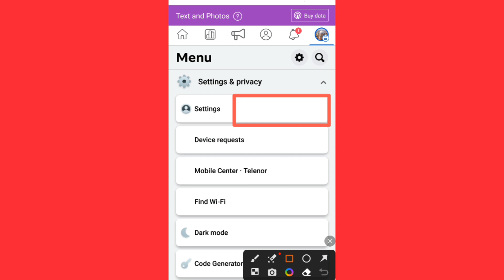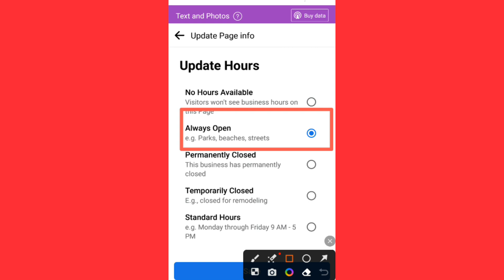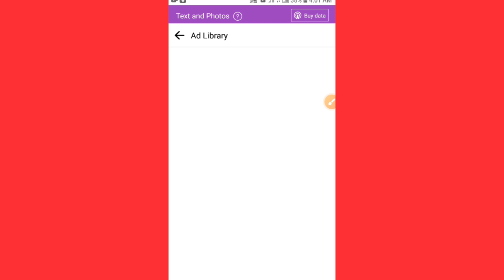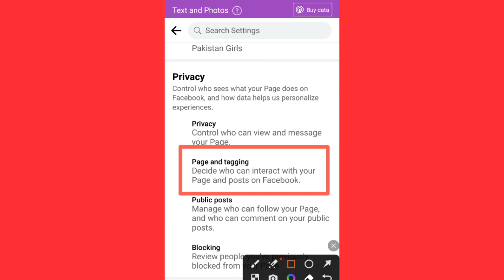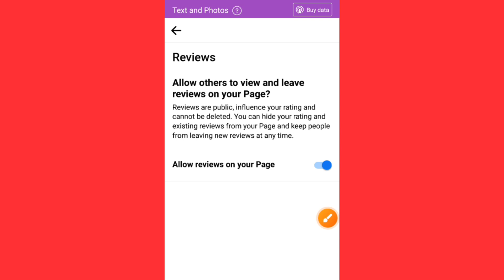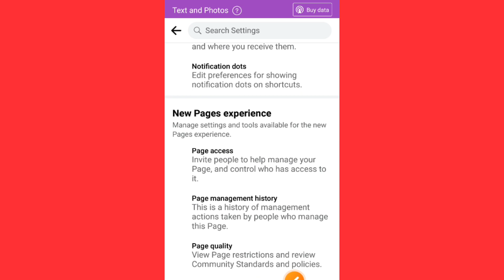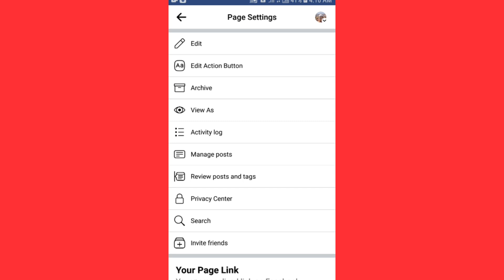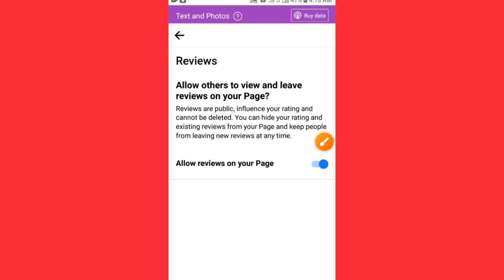Facebook page ssettings|| Facebook page settings for viral || fb page setting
In his vedio I tell us that How we can set of Facebook page settings and i tell us that how we can complete settings